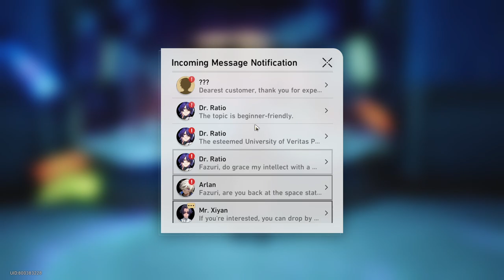Trailblazer Mission: The Sound and the Fury - [END] - Honkai: Star Rail